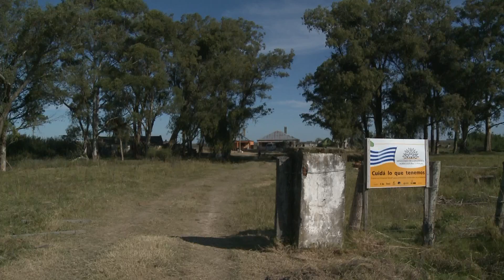Colonización invirtió US$ 1,4 millones para que cinco familias desarrollen su actividad ganadera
El Instituto de Colonización invirtió US$ 1,4 millones para adquirir 515 hectáreas en Cerro Largo que fueron entregadas a cinco familias de la colonia Daniel Vigiletti. “Hay que continuar desarrollando el instituto, que es una herramienta única y no puede dejar de generar colonias y comprar tierras, ya que la lista de demanda es más larga que los campos disponibles”, dijo Lucia Toposlansky en el Día del Trabajador Rural.